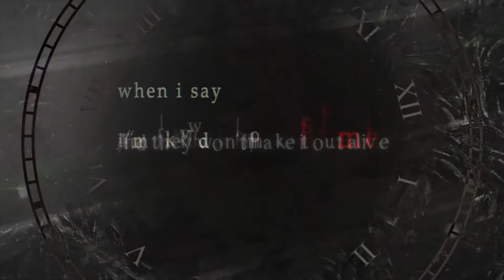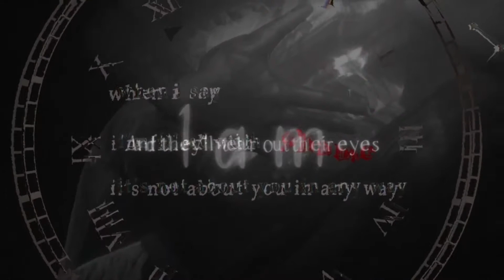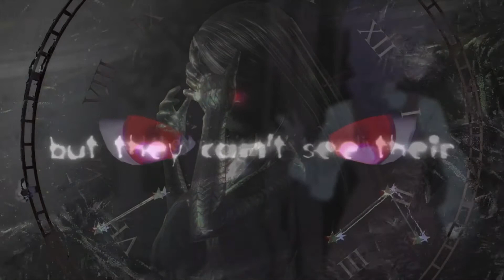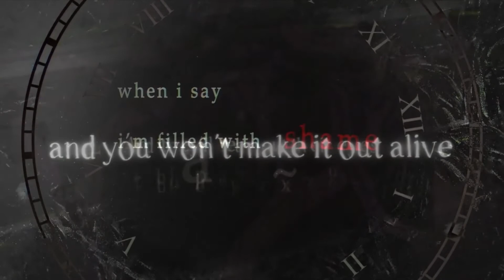1am SHAME - Vocaloid Mashup